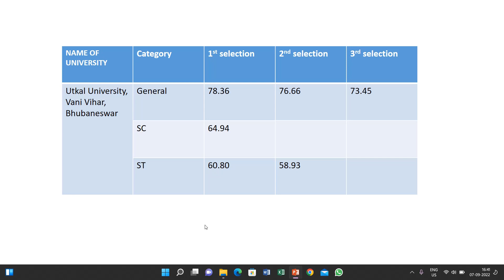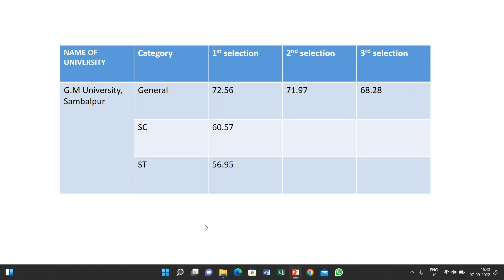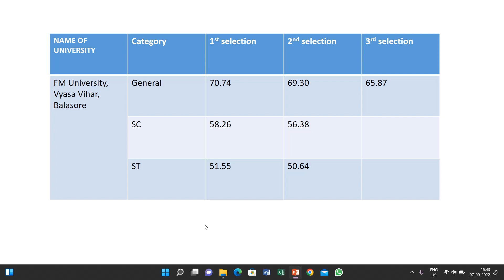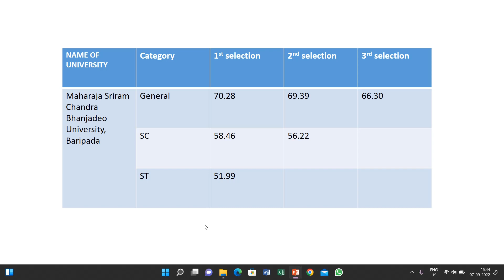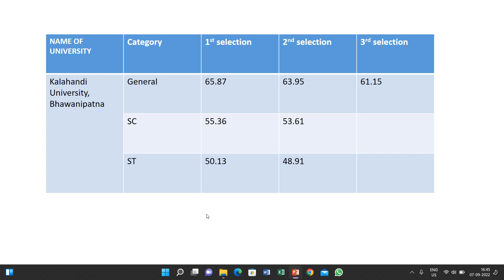University wise ZOOLOGY Cutoff Marks 2021. CPET ODISHA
A TO Z BIOLOGY CLASSES
CPET ZOOLOGY 2022